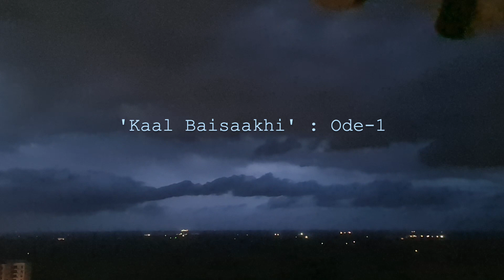Kaal_Baisaakhi : Ode-1